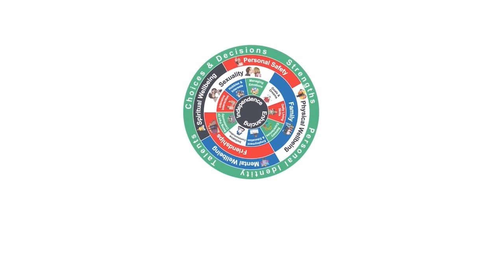Wheel of Engagement Podcast Episode 2 - Personal Identity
Wheel of Engagement Podcast is brought to you by people with learning disabilities and autistic people from self-advocacy group Campaign 4 Change, co-production group Unity and support provider organisation Achieve together.

In this podcast we will be discussing important topics that support providers need to focus on to enable people to have great quality, meaningful and fulfilled lives. Wheel of Engagement is a support framework used in Achieve together which was co-produced with people supported, team members and families.

In this episode we talk about our personal identity and the importance of recognising and supporting every aspect of people’s personal identity when supporting people in a social care setting to have great, fulfilled lives.